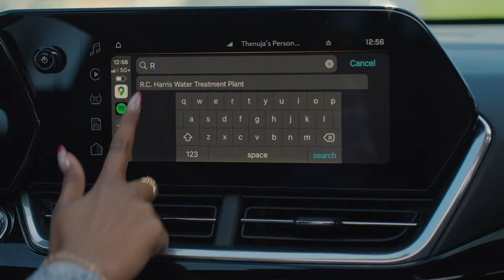Trax Hax Toronto: Scarborough | Chevrolet Canada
Explore Scarborough's hidden gems with the Chevrolet Trax. From the delicious food to the breathtaking views, Scarborough is filled with flavour, style and scenic beauty just waiting to be seen.